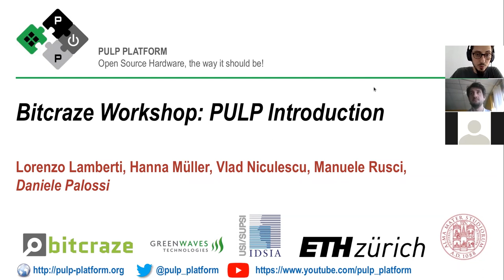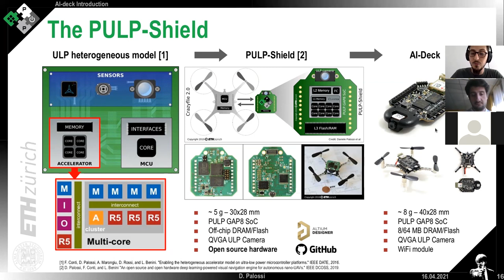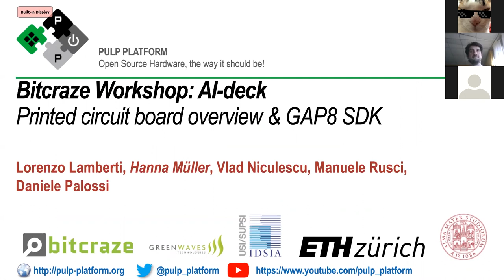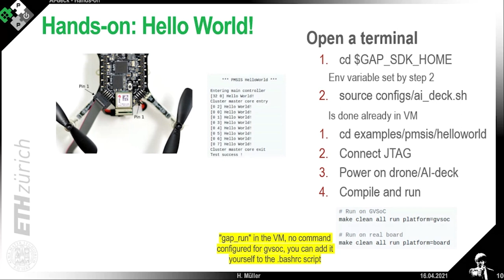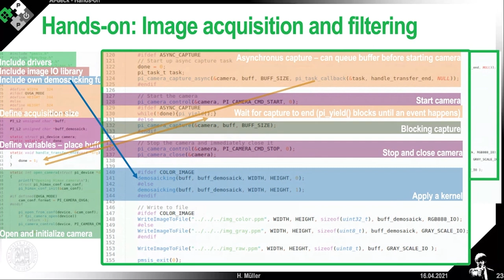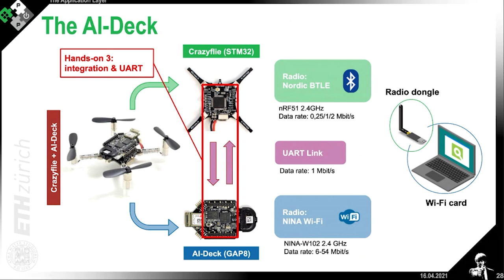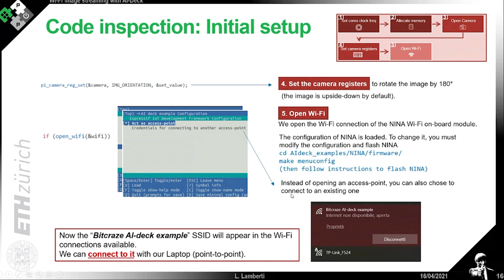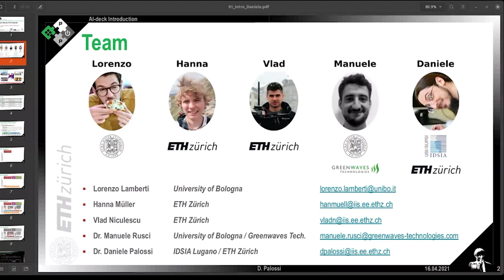AI-deck Workshop 1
A full recording of the first AI-deck workshop given by PULP-platform featuring Greenwaves Technologies, hosted by Bitcraze. This workshop was held on 16th of April (2021) and the event page (with slides) can be found

Program
0:00:00 PULP introduction
0:18:02 GAP8 architecture
0:27:55 AI-deck overview
0:39:34 HO1 Basic Programming
0:47:43 HO2 Image Manipulation
1:01:16 HO3 Firmware Integration
1:16:11 HO4 Video Streaming
1:34:47 Final Remarks